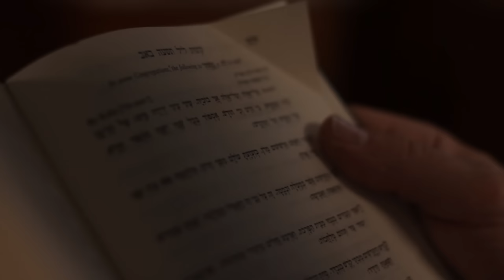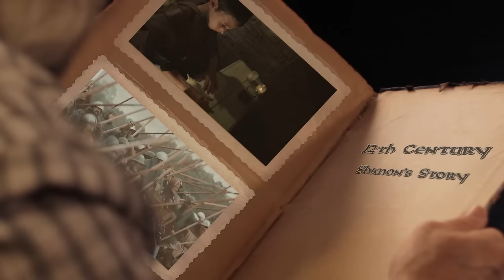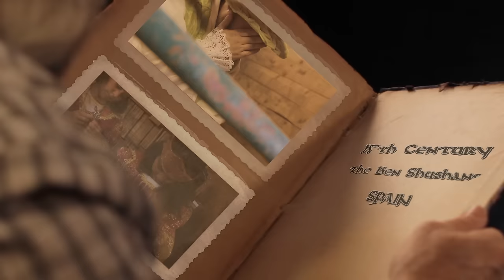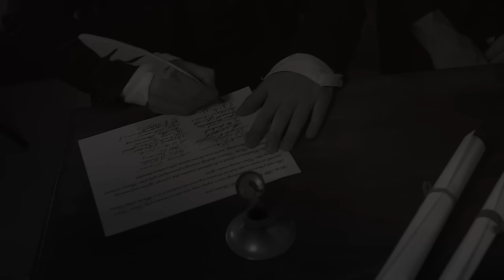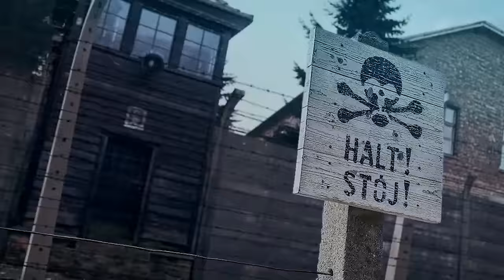Tisha B'av Tales - featuring Rabbi Yitzy Erps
Watch Tisha B'av come to life in this incredible new production, "Tisha B'av Tales".

Produced for Oorah’s campers at both of Oorah's TheZone summer camps, as well as for Oorah families worldwide, this production featuring world-renowned storyteller Rabbi Yitzy Erps will bring a new meaning to Tisha B'av for both young and old alike.

Watch the incredible strength that was shown by our previous generations, and learn how they managed to keep their faith despite all of their incredible challenges. And most of all, learn what we can do to end this exile once and for all.

Special short message at the end from HaRav Chaim Mintz, Oorah's founder and spiritual leader.

Special thanks:
Blood Libel footage taken with permission from "Ba'al Shem Tov Story 1" published by Gold Family Films.
Script written by: Mrs Yocheved Zelishovsky, Ms Zehave Enock and Mrs Chavi Ohayon.

"Avrumi" played by Caleb Gitlitz.

May we merit to learn from and emulate the incredible strength of our previous generations, and may we merit to rejoice in the coming of Moshiach speedily in our times.

Motion Pictures Credits:
Invert Films
Bannock burn
Martin Ciganek
Four Wishes photography
Gold Family Films
Iris Theater
Locked Out
Fereydoon Borouji
Harris Done
Matty Brown

Thank you for kindly allowing us to include your great work in our historical documentary!